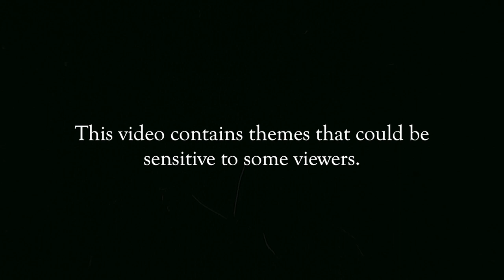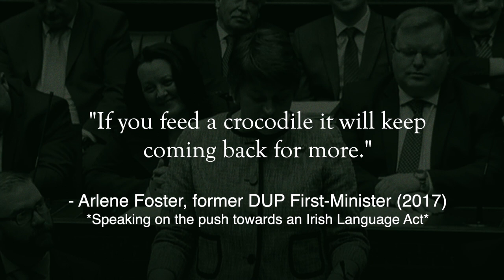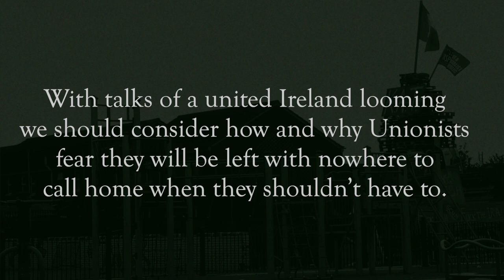Enola Gay - PTS.DUP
Following a band member being brutalised in a sectarian attack that left him with a fractured skull, we felt a lot of raw hatred and some shame. After processing this, we reflected on the tribalism that fuelled the attack and our anger that followed. The attackers themselves are victims of jingoistic rhetoric that is insidiously normalised in the north of Ireland. In a country still suffering remnants of The Troubles, young people left in the middle of the road turn to alt-right political parties masquerading as conservatism such as the DUP, searching for a sense of belonging. With talks of a united Ireland looming we should consider how and why Unionists feel and fear that they will be left with nowhere to call home when they shouldn’t have to.

Lyrics:

One hundred years living under the blood-red hand
A state of fear, forsaken by the mainland
Never, never, never had to handle the truth
Because only the winners write the history books

Nobody's culture should ever be dismissed
Just remember 15 million Brits forgot we exist
Now we're just 'the border problem' that they didn't think through
And the party worth a billion haven't a fucking clue

Is burning flags meant to be a part of your identity?
A wall becomes an entity you can only kill mentally

No healing time to march on blood-stained land
Nothing to be proud of just the absence of truth
Have you ever tried comparing your kid’s history books?

Maintain the division, let your trauma dictate decisions
Execute the executive like the Spanish Inquisition
There’s no room for religion- tradition built on suspicion
Decommission partition; make reformation our mission

PTS.DUP!
PTS.DUP!
PTS.DUP!
PTS.DUP!
PTS.DUP!
PTS.DUP!
PTS.DUP!
PTS.DUP!
PTS.DUP!

Lyrics by:
Fionn Reilly & Joe McVeigh

Produced by:
Johnny Hostile & Joe McVeigh

Recorded at Meadows Recordings by:
Rian Trench & Robert 'Scan' Watson

Mastered by:
Stef Lopazz of MixMastering.de